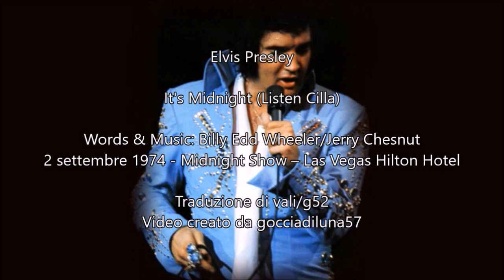It's Midnight (Listen Cilla) - Elvis Presley (Sottotitolato)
It's Midnight
Words & Music: Billy Edd Wheeler/Jerry Chesnut
2 settembre 1974 - Midnight Show – Las Vegas Hilton Hotel